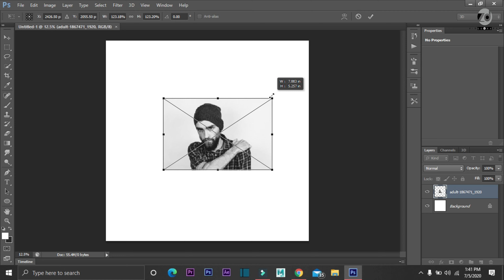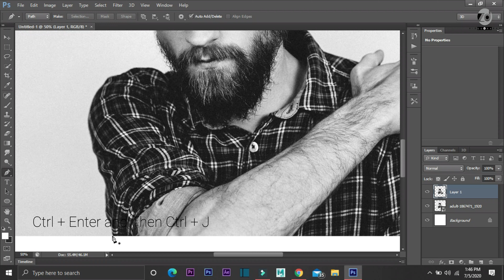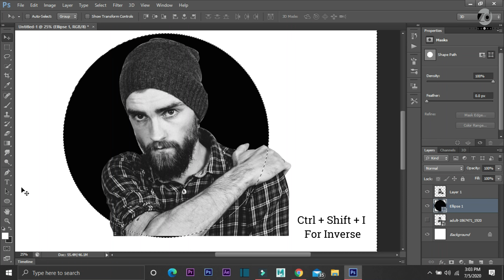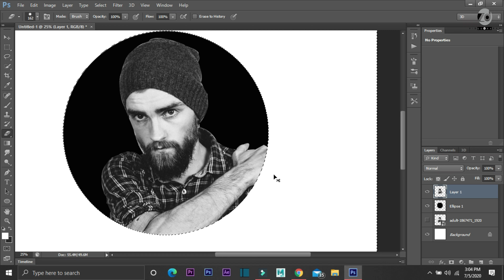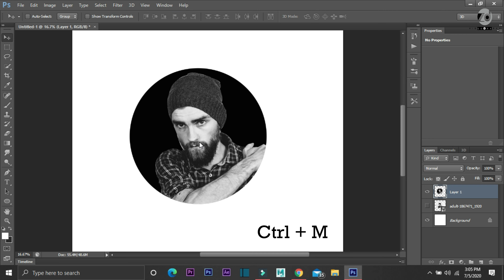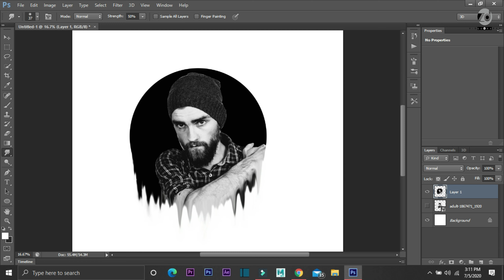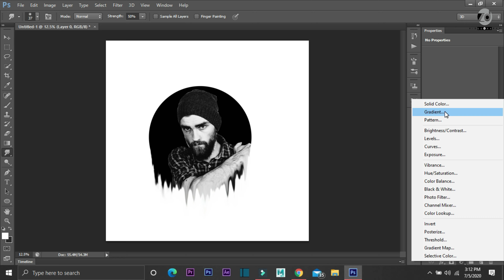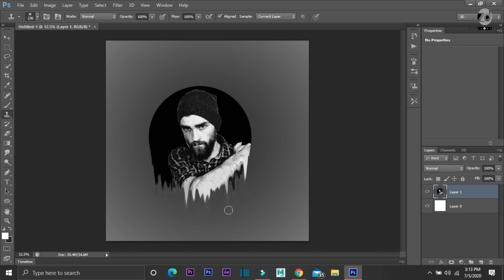Photoshop Tutorials | How To Make Pop out Portrait in Photoshop With Background | Photoshop Effects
This video Will help you to make the popout Portrait in photoshop.

Thanks.